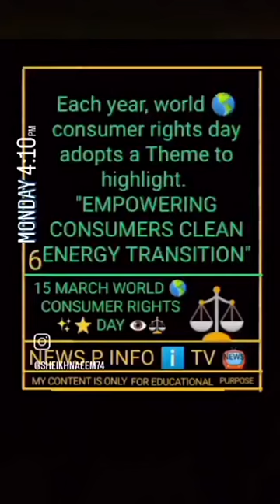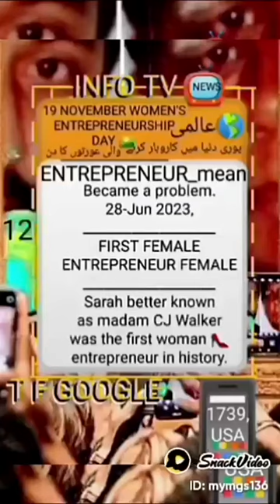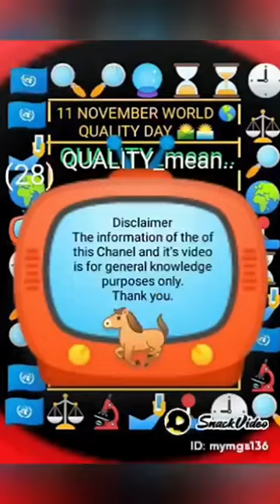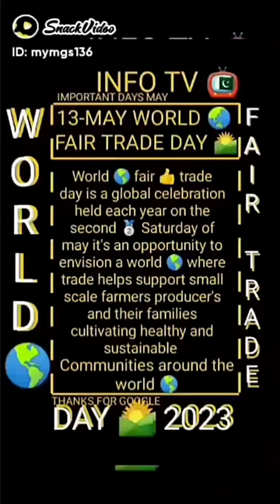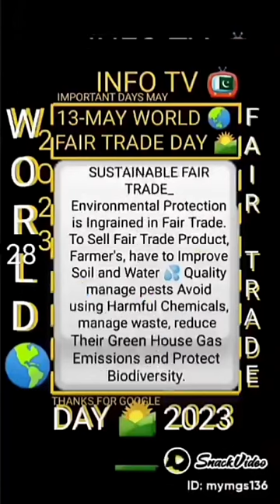NEWSPAPER 📰🗞️ INFO ℹ️ TV 📺 15 MARCH WORLD 🌏 CONSUMER RIGHTS ⭐✨ DAY 👁️👄👀🌄